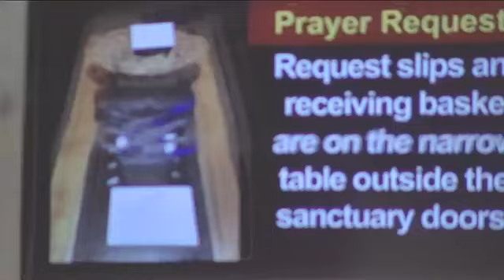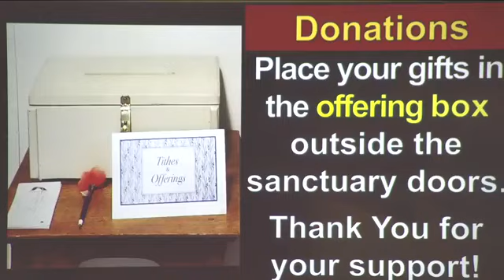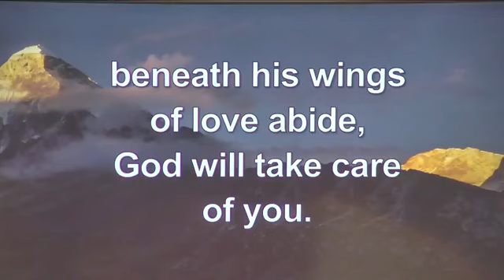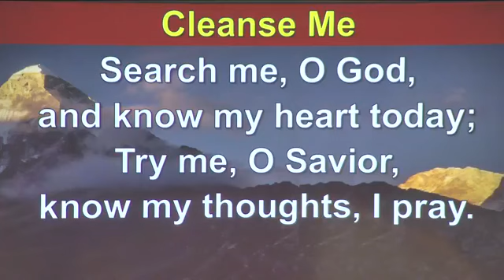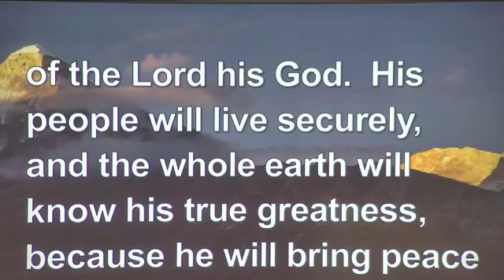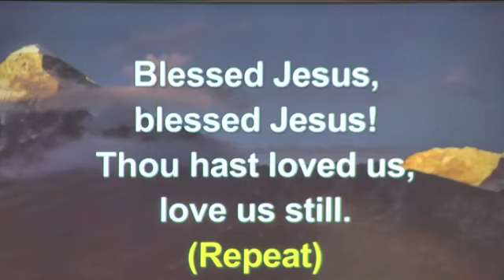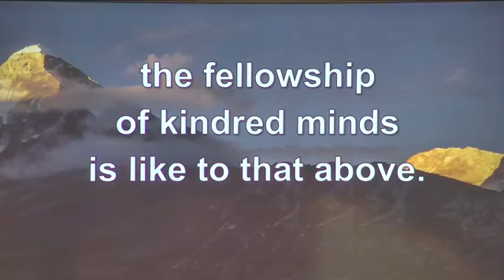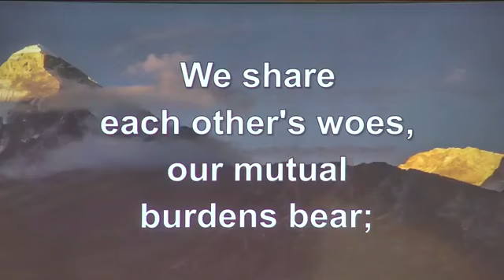Foundational Prayer: The Peace of Provision (2021-05-16)